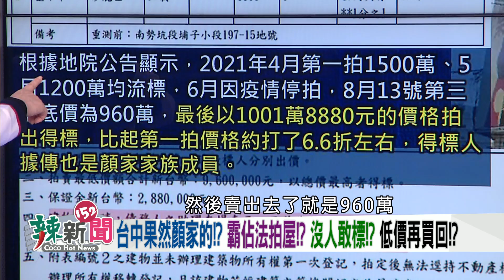【辣新聞152 重點摘要】政商網絡綿密!? 台中=顏家的!? 立委職位一定要搶回來!? 不擇手段!? 2021.11.09(5)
🌶顏家霸佔法拍屋!?沒人敢標!?低價再買回!?
🌶顏清標欠債1.8億!?擺爛債務!?申報所得零!?脫產!?
🌶台中=顏家的!?立委職位一定要搶回來!?不擇手段!?
🌶宣佈參選!?顏寬恒要搶回立委!?政治資源太好用!?
🌶顏寬恒現身!合體盧秀燕朱立倫!拖下水玉石俱焚!?
🌶大撒幣拚選舉!?耳語部隊散播謠言!?顏家沒別招!?
🌶顏寬恒要選了!?故技重施!?關鍵日期1/1!?
🌶不參加公投辯論!?朱不想親自上陣!?得罪黨內!?
🌶談判紅黑派!?搞定朱!?燕子表態!顏寬恒被逼著選!?
🌶沒有聲量怕了!?柯文哲嗆莊人祥智商70!傲慢157!?

【超強來賓】
🌶 立法委員(民)-許智傑
🌶 台北市議員(民)-簡舒培
🌶 台中市議員(民)-施志昌
🌶 執業律師-黃帝穎